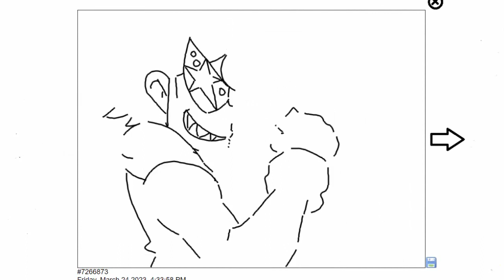"Soul Sketcher" SPEED SKETCHES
Hey D00DS, i'm back ! Don't know for how long but i'll make the most of it while i'm here.

So to kick things off, here's some sort of little "art process" video, kinda showing how i draw when using

I used a few of my friend's OCs to crossover with one of my favorite things ever : Soul Eater ! The characters are as follows :
Mel (das me lol) as Maka Albarn
Mark (@awkwardmark on Twitter) as Soul Evans
Arche (@archemachine on Twitter) as Death The Kid
Sunglasses as Black Star
Dizzy (@FishSuna on Twitter) as Tsubaki (in weapon form :p)